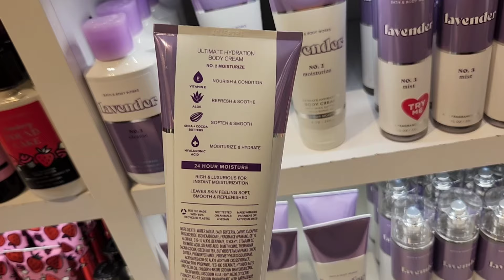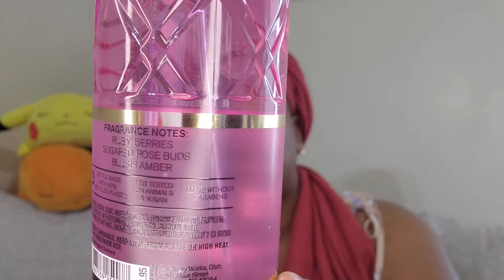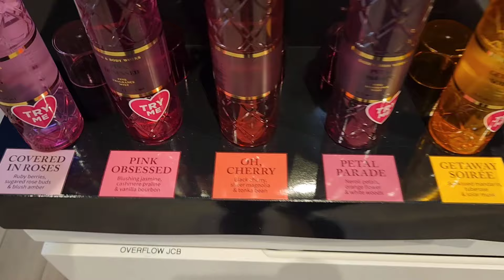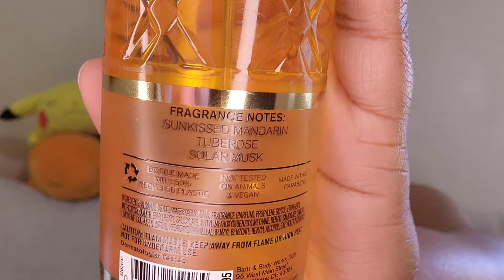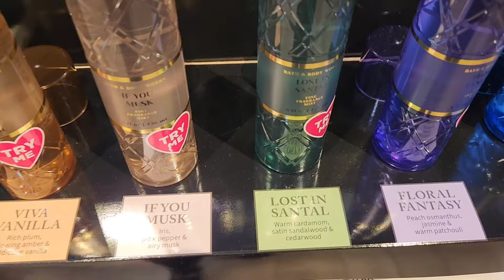✨️ Bath & Bodyworks First Ever Luxury Collection✨️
Part 2 of Bath & Bodyworks New Collections Review 💙🤍